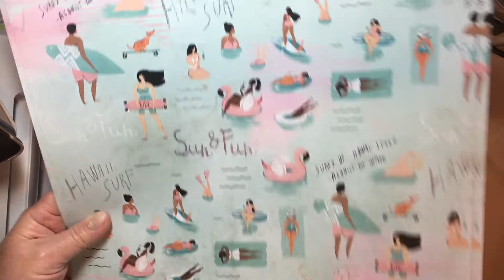Some chat, Christmas cards, and a small haul including Scrapbook.com and Snarky Cats!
Hi everyone!

Thank you for stopping by and watching!  Thank you so much to Paige and Corn - love you guys!  Hope you enjoy the lovely song and remember the Reason for the Season!

Dawn